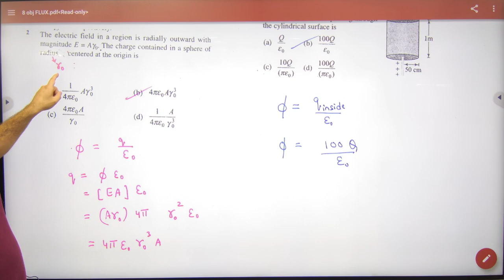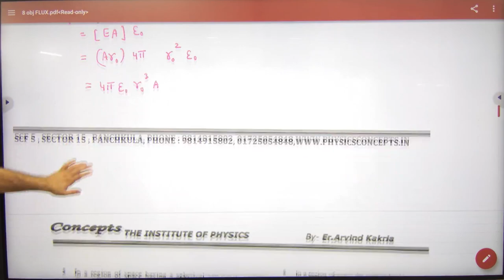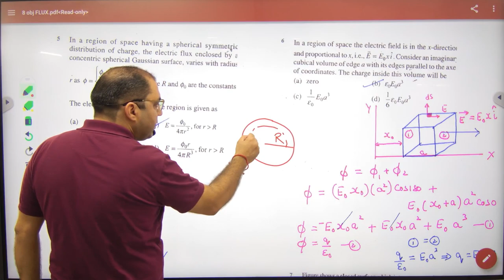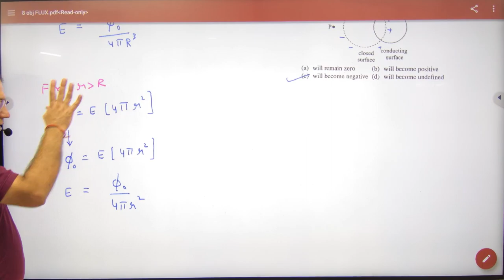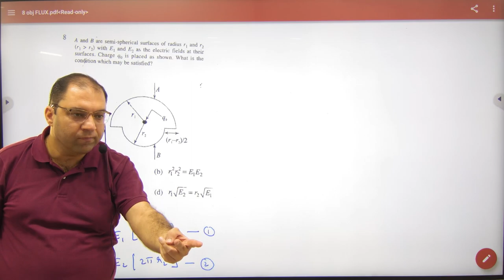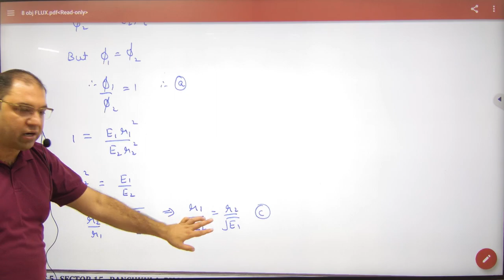1 Discussion of Flux Objective sheet 8